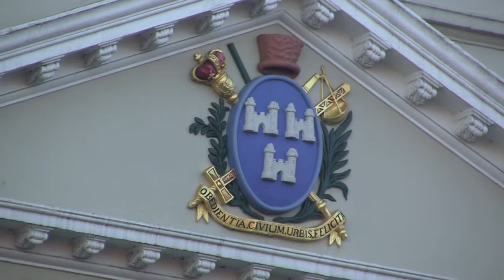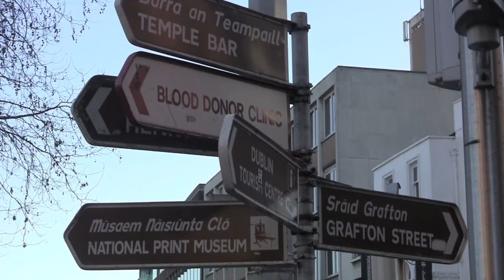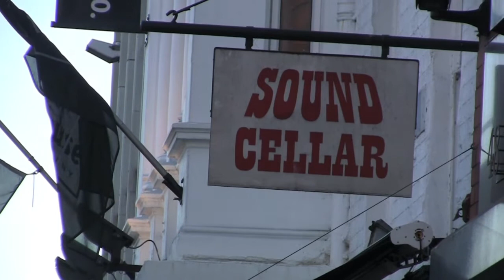Grafton Street, Dublin, Ireland, on an Irish sunny monday morning...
Dedicated to all those who had to leave Dublin to find work abroad this video captursthe heart of Dublin City shopping area and the classic meeting places such as Bewleys, Nearys pub, Davy Brynes and Trinity College.